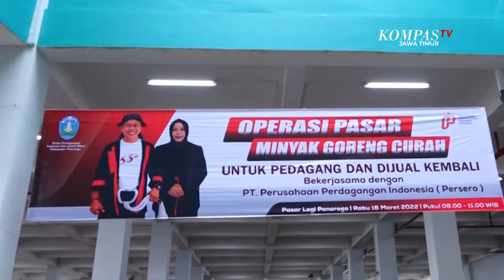Ratusan Pedagang Serbu Penyaluran Minyak Goreng Curah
Ponorogo, KompasTV Jawa Timur - Penyaluran 6 ton minyak goreng curah di Pasar Legi Ponorogo Jawa Timur diserbu ratusan Pedagang. Antrean semakin parah karena mobil tangki minyak datang terlambat lebih dari 3 jam dari jadwal.

Antrean Pedagang dan ratusan jerigen ini mengular di area parkir Pasar Legi Ponorogo sejak rabu pagi hingga siang, menunggu pengiriman 8 ton minyak curah yang dijanjikan Pemkab setempat.

Para Pedagang ini rela meninggalkan lapak mereka, demi bisa mendapatkan antrean jatah pembelian minyak goreng curah, seharga 14.500 rupiah per kilo.

Setelah molor selama hampir 4 jam, mobil tanki pun tiba dengan hanya membawa 6 ton minyak curah, yang dijual khusus untuk para Pedagang Pasar. Masing-masing Pedagang mendapatkan jatah, 20 hingga 50 kilogram minyak goreng curah, untuk dijual kembali.

Baca Juga Salah Satu BUMN di Gresik Gelar Pasar Murah, Sempat Timbulkan Kerumunan di

Meski jumlah pengiriman kali lebih sedikit dari yang dijanjikan sebanyak 8.000 kilogram, Dinas Perdagangan Ponorogo memastikan, stok minyak curah melimpah hingga beberapa hari ke depan.

Selain pendataan lengkap, para Pedagang yang berhak mendapatkan jatah pembelian minyak curah ini juga diwajibkan mengisi pakta integritas, berisi tentang harga jual dan tidak melakukan penimbunan.